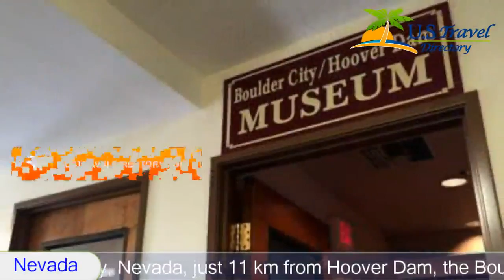Boulder Dam Hotel - Boulder City Hotels, Nevada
Boulder Dam Hotel 3 Stars Hotel in Boulder City, Nevada Within US Travel Directory Located in Boulder City, Nevada, just 11 km from Hoover Dam, the Boulder Dam Hotel offers on-site dining and a museum.
 A 24-hour reception is offered.
 All comfortably furnished guest rooms include free WiFi.
Each air conditioned room features a TV with cable channels.
 All bright en suite rooms include toiletries.
 Guests can relax in the provided seating area.
 Select units offer a kitchenette.
Breakfast and lunch is offered at Boulder Dam Hotel.
 American favourites such as French toast and chicken fried steak are served.
 The lunch menu boasts sandwiches as well fish and chips.
Cascata Golf Course is 10 minutes’ drive from this hotel.
 Las Vegas is 43.
5 km away.

Boulder Dam Hotel - Boulder City Hotels, Nevada - USA
Location in : 1305 Arizona StreetNV 89005, Boulder City, Nevada - USA